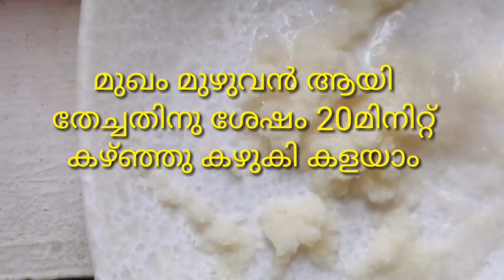||Day 24-27|| Remedy for Wrinkles, Fine lines & Pimples.. Fairness booster.. Skin care..